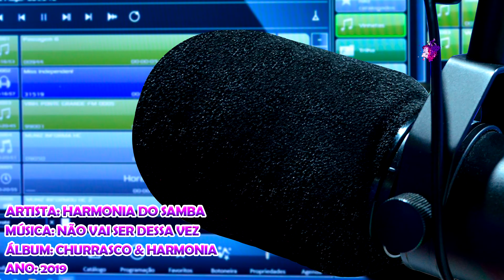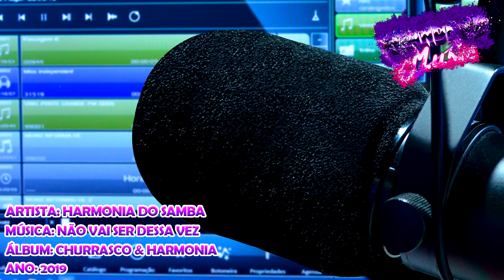Harmonia do Samba - Não Vai Ser Dessa Vez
Artista: Harmonia do Samba
Álbum: Churrasco & Harmonia
Ano: 2019